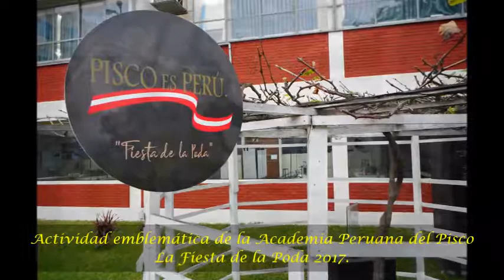LA FIESTA DE LA PODA 2017 - ACADEMIA DEL PISCO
PISCO MADE IN PERÚ